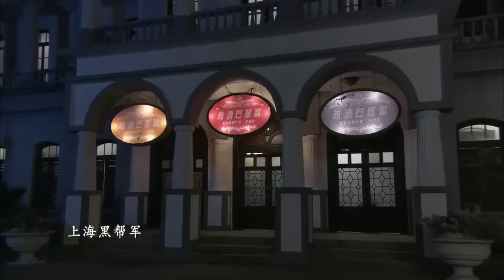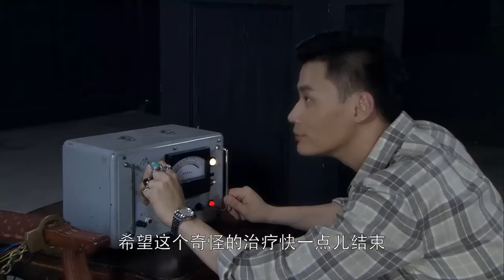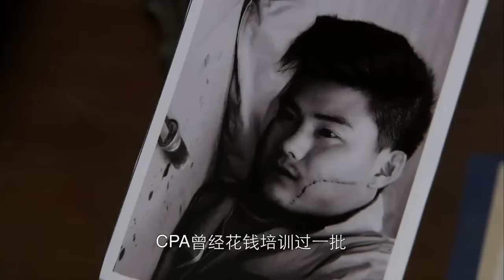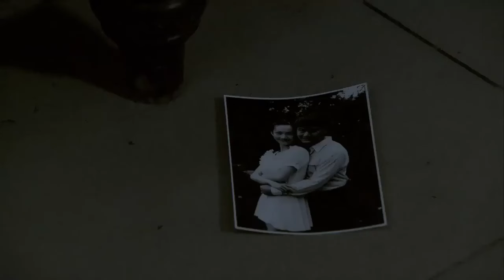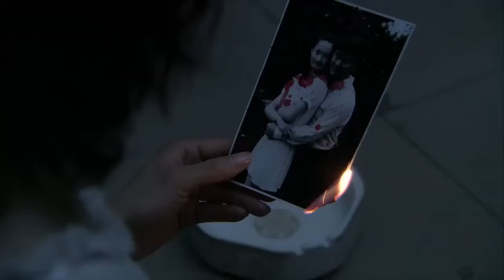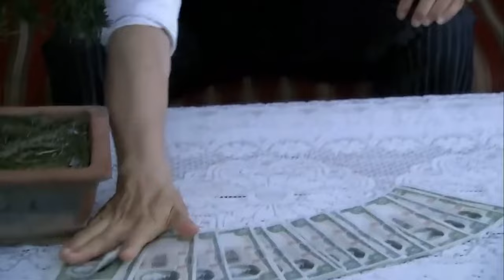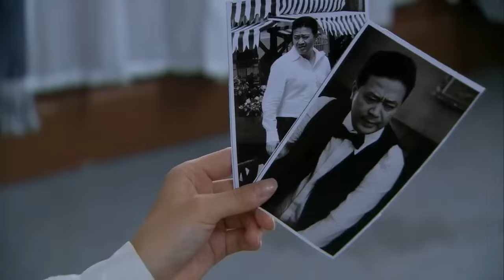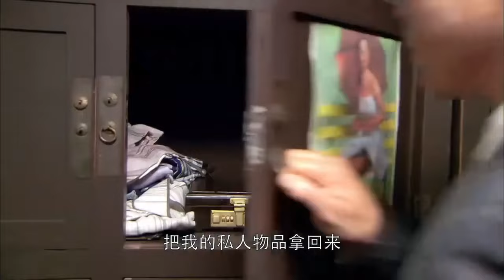【Movie】美女孤身一人去黑幫，直接把黑幫老大擊殺，太強了！高燃精彩瞬间